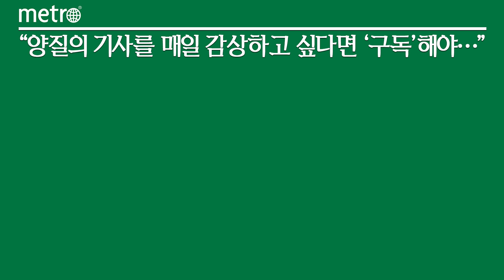갤러리아, 설 명절 전후 볼거리 가득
갤러리아백화점은 설 연휴 전후 다양한 상품 행사와 팝업스토어를 선보이며 고객들에게 즐길거리를 제공한다고 19일 밝혔다.

서울 갤러리아 명품관에서는 국내 디자이너 브랜드 및 프리미엄 향수 팝업 스토어와 루이비통 슈즈를 새롭게 선보인다.

국내 디자이너 브랜드 더일마, 프리미엄 향수 팝업 스토어 트루동이 25일까지 팝업스토어를 진행한다. 더일마는 2022 윈터 컬렉션 주요 상품인 시어링 자켓과 베스트를 포함해 비니, 신발 등 겨울 아이템을 판매한다. 트루동은 팝업 기간 동안 일정 금액 이상 구매 고객에게 갤러리아 상품권과 향수 샘플 증정 행사를 진행한다.

루이비통 슈즈 매장에서는 세계적인 예술가 '쿠사마 야요이'의 작품에서 영감을 받아 제작된 'LV X YK 타임 아웃 스니커즈'를 비롯한 스페셜 에디션 신발들을 선보인다. 루이비통 슈즈 매장은 지난 12일 처음 문을 열었다.

갤러리아 광교에서는 토끼해를 맞아 네덜란드 유명 토끼 캐릭터 '미피' 전시를 진행한다. 각 층마다 미피 전시와 함께 인증샷을 찍을 수 있는 포토존을 마련했다. 또 '아쿠아플라넷 광교' 오픈 2주년을 기념해 유아동 브랜드 구매고객에게 아쿠아플라넷 입장권 2매를 27일부터 29일까지 선착순 증정한다.

대전 타임월드에서는 네스프레스 프로모션을 이달 31일까지 진행한다. 네스프레소 버츄오 머신 패키지 세트로 구매 시 최대 13만원 할인가로 구매 가능하다.

설 연휴기간 동안 갤러리아백화점 휴점일은 명품관 22~23일, 광교·대전 타임월드·천안 센터시티·진주점 21~22일 까지다.